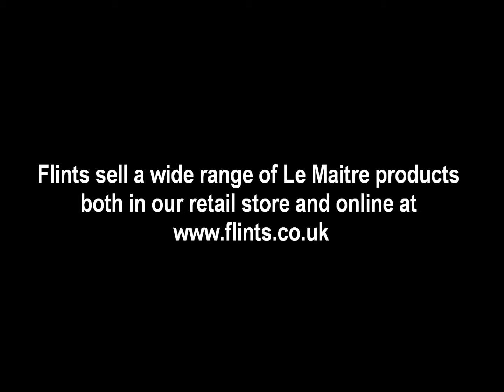Silver Mini Gerbs - 3secs, 7secs, 12secs (Le Maitre) sold by Flints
Flints sell a wide range of Le Maitre products both in our retail store